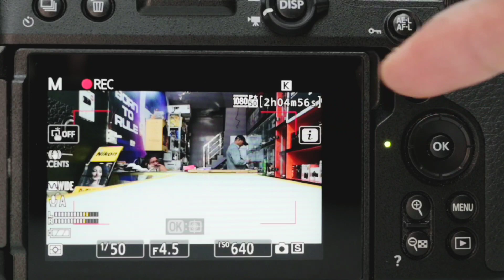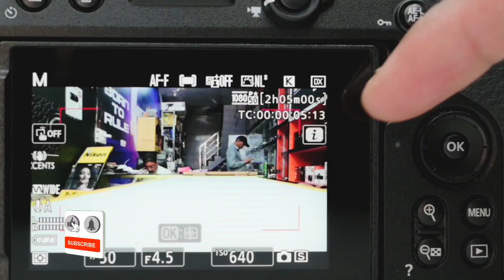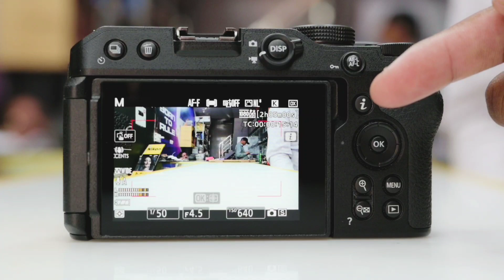Nikon 2 Minute Tips #29 | Nikon Z30 Best Settings | Z30 Timecode Settings | Hindi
इस विडियो के माध्यम से आपको हमारे न्यू कैमरा Nikon Z30 में वीडियोग्राफी से संवंधित एक सेटिंग्स जो आपके बहुत मदत करने वाला है, साथ ही साथ आपके वीडियोग्राफी करते समय ये आपको बहुत हेल्प भी करेगा | आशा करूँगा आपको विडियो पसंद आएगा |

Amazon Best Deal :
कुछ और बेहतरीन कैमरे .

Sony ZV-1
Sony A6400
Canon 1500D
Canon M50 ii
Canon 200D ii
Panasonic Lumix G7
Best Amazon Deal
Nikon Z30
Nikon Z50
Nikon Zfc
Nikon Z5
Nikon Z6
Nikon Z6II
Nikon D780
Nikon D850

1- Nikon Z50 Camera
2- Mobile Poco X3 Pro
3- Realme 8i
4- Boya M1 Mic
5- JBL CSLM30B Mic
6 - Gorilla Pod

1- Godox SB-UBW80, Octa Softbox
2- DIGITEK® (DLS-9FT) Lightweight
3- Black Backdrop Background
4- SHOPEE Light Lamp Holder
5- Syska 40-Watt LED Bulb (White)
6- Wipro 12W LED White Bulb